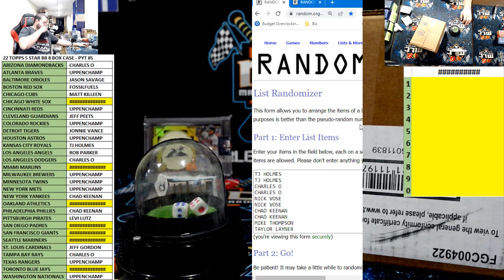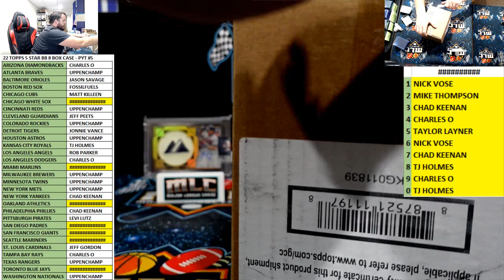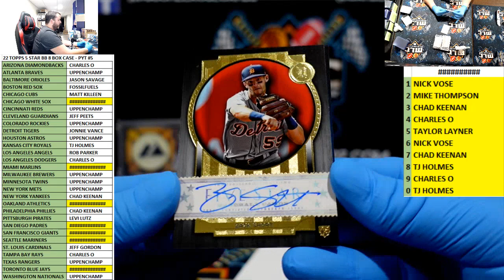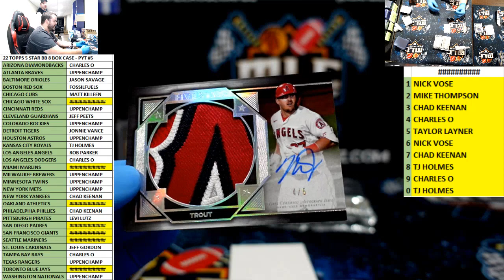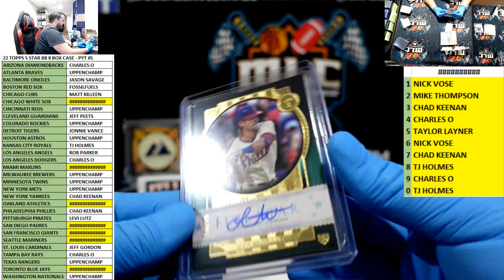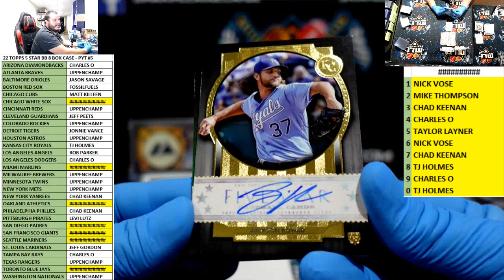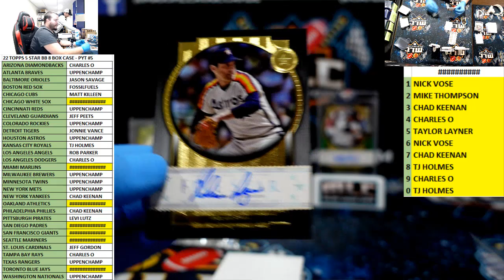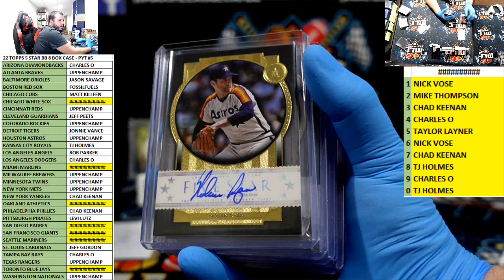22 TOPPS 5 STAR BB 8 BOX CASE - PYT #5